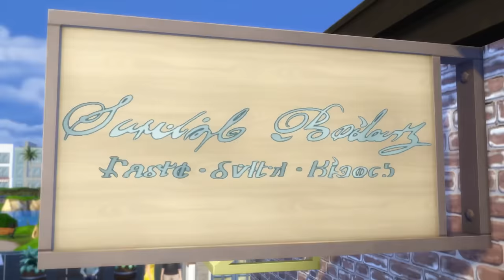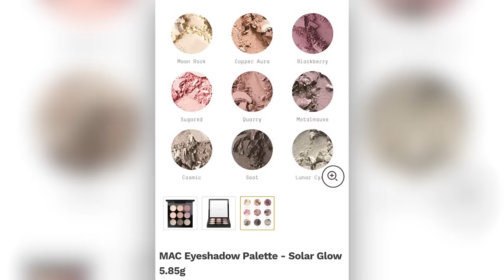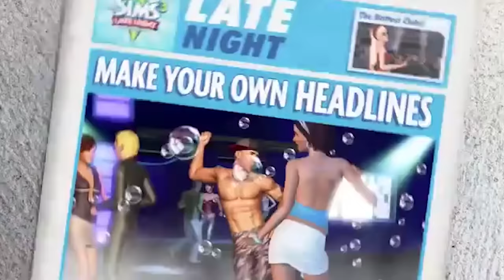Sims 4 controversies that live in my head rent free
The most controversial moments from The Sims 4.